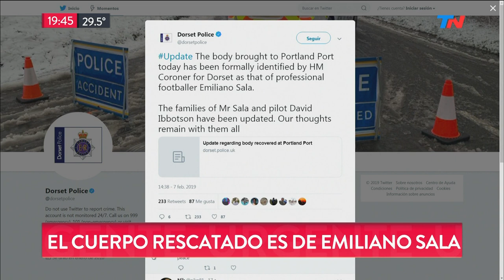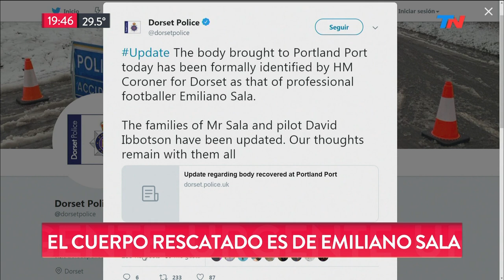Confirmado: el cuerpo encontrado en el Canal de la Mancha es el de Emiliano Sala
Fragmento de "Bella Tarde" emitido el Jueves 7 de Febrero de 2019.